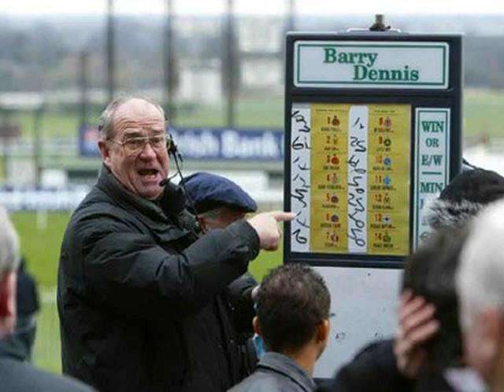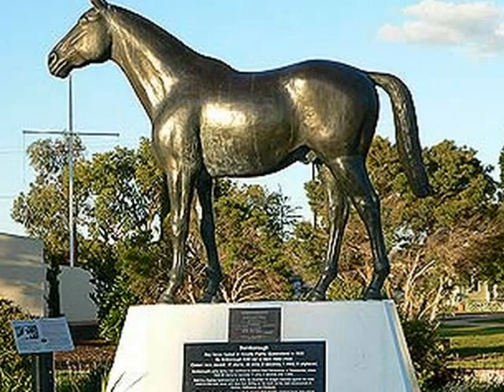The Goondiwindi Grey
Australian country music artist Johnny Greenwood's version of The Goondiwindi Grey.  I do not claim ownership of the music or the pictures.